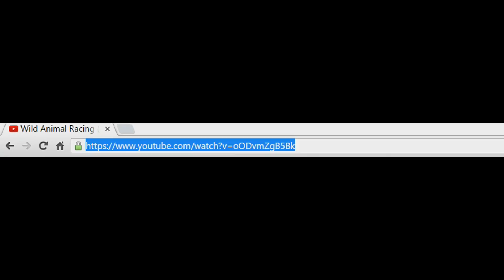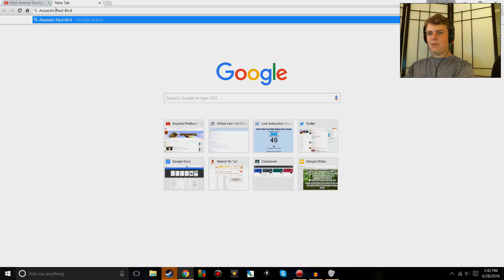Wild. Animal. Racing.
Whelp. Here it is. The content you all asked for. IS this what you wanted? Probably. Is this what I wanted? No.
Anyway, here's wild animal racing, and awful paid steam game by Paul Bird. By the way, this was my first video edited using Sony Vegas Pro 13, so that's why it took so long.

Tags! Wow!
Gryphon
GryphonTheBard
GriffinTheBard
Gryphon The Bard
Griffin The Bard
Griffin
Gaming
PC Gaming
Let's Plays
Lets Plays
Lets Play
Comedy
Funny